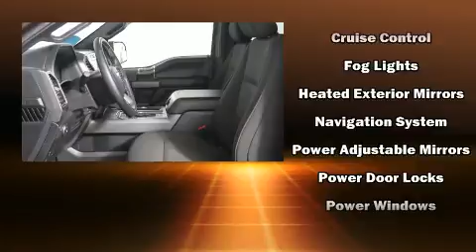2019 Ford F-150 XLT in Sioux Falls, SD 57106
Sioux Falls Ford
4901 W. 26th St
in Sioux Falls, SD 57106

Take command of the road in the 2019 Ford F-150. With fewer than 25,000 miles on the odometer, this vehicle proves competitive in its price class based on its condition and value. It features four-wheel drive capabilities, a durable automatic transmission, and a refined 6 cylinder engine. All of the premium features expected of a Ford are offered, including: delay-off headlights, a tachometer, variably intermittent wipers, a rear step bumper, telescoping steering wheel, and air conditioning. Passenger security is always assured thanks to various safety features, such as: dual front impact airbags with occupant sensing airbag, head curtain airbags, traction control, brake assist, ignition disabling, and 4 wheel disc brakes with ABS. Electronic stability control ensures solid grip atop the road surface, no matter how challenging the driving conditions. Our aim is to provide our customers with the best prices and service at all times. Please don't hesitate to give us a call.